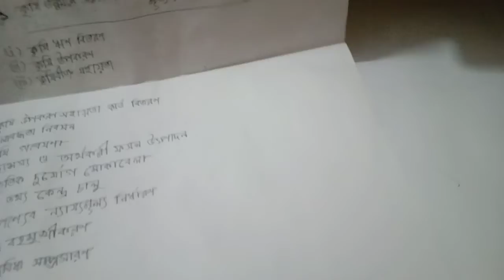অ্যাসাইনমেন্ট(২)।।এইচএসসি-২০২২।।অর্থনীতি দ্বিতীয় পত্র।।দ্বিতীয় অধ্যায়(বাংলাদেশের কৃষি)